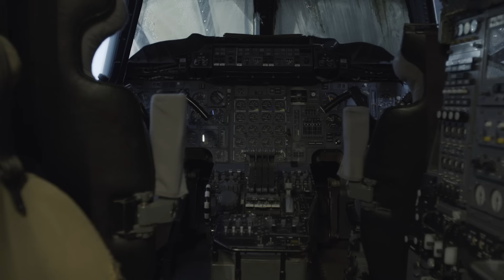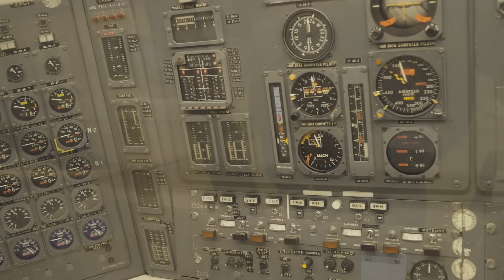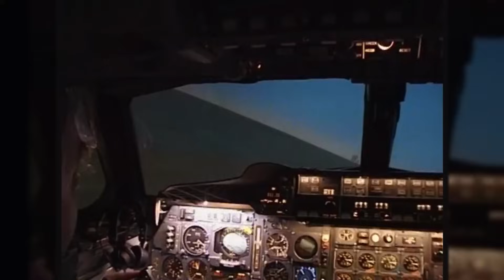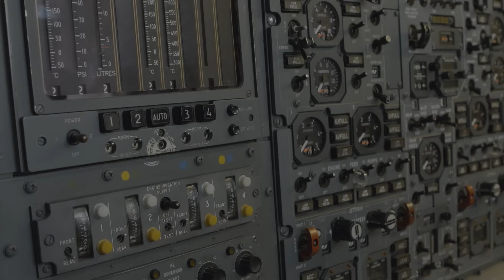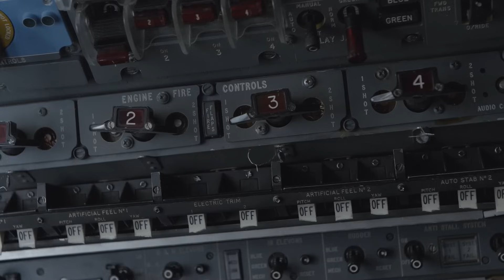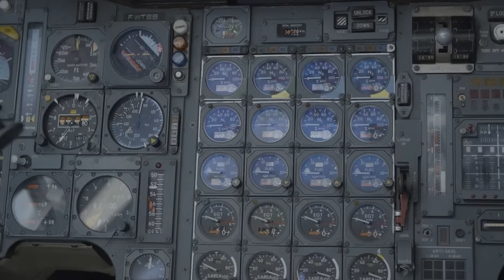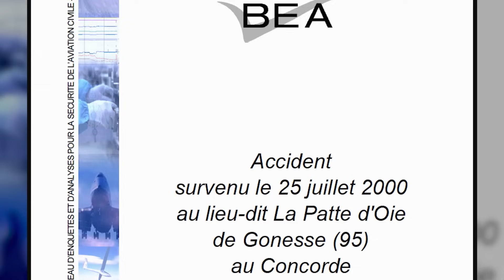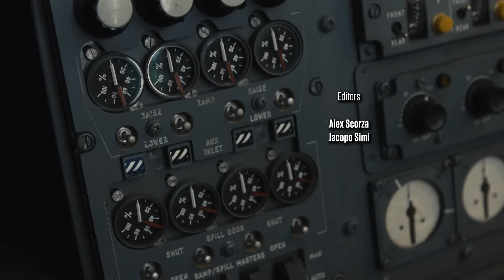What Went Wrong | The Crash of the Concorde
The compelling stories behind the world's most stunning man-made disasters are revealed. From air and train crashes, to fires and bridge collapses, to military and aeronautical miscalculations, this series takes you into the gripping chain of events that lead to tragedy. With dramatic eyewitness footage and survivor accounts, you'll follow the clues with investigators and experts as they figure out exactly WHAT WENT WRONG.

July 25, 2000: passengers in Paris board a high-tech Concorde jet en route to New York. Shortly after take-off, the plane is ablaze and out of control. Flight 4590 crashes into a hotel, exploding in a fire ball from ignited jet fuel. This aviation disaster was one of the worst in the history of commercial flight and left investigators piecing together the long chain of small events that led to the tragedy.